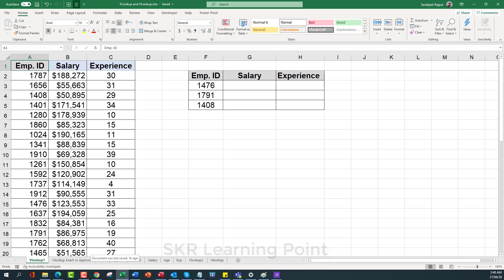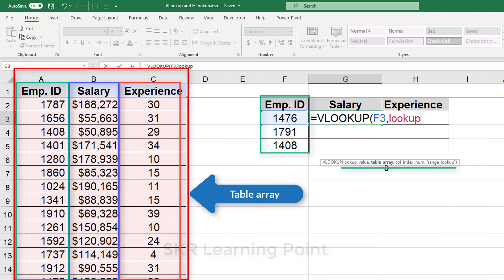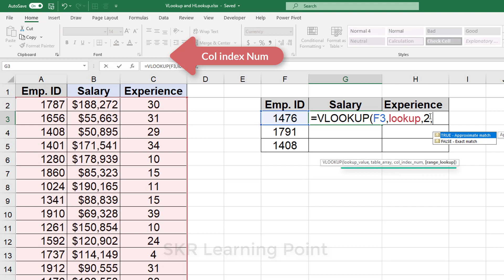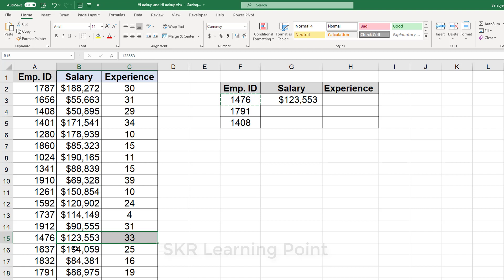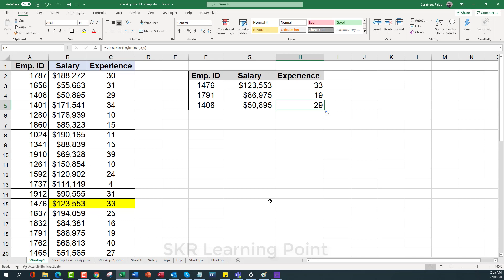Excel in Hindi- How to use VLOOKUP Function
Topic: -
1. How to write a formula to compute TAX rates based on income.
2. Given a Product ID, how can I look up the product's price?

VLOOKUP Syntax:-
VLOOKUP (lookup value, table range, column index, [range lookup])